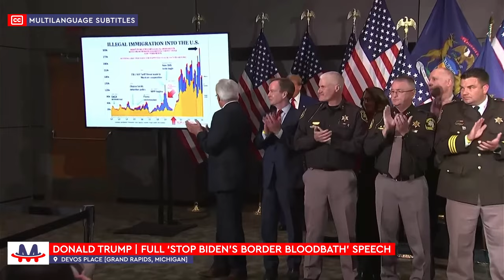🇺🇸 Donald Trump | «Stop Biden's Border Bloodbath» - Full Speech in Grand Rapids, Michigan [CC]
🫡 Welcome to MAGNONEWS, your trusted source of BREAKINGNEWS, by the people, for the people!

ℹ️ MAGNO NEWS bring you live and multilanguage subtitled the latest in politics, covering elections, press briefings, and major political developments from around the globe. Tune in to stay informed with real-time updates on what's happening in the world.

👉 Catch us LIVE on YouTube, X, Facebook, Twitch, Rumble, and GETTR for the most important stories shaping our future. Be part of the conversation and see the news unfold with us!

💬 Activate the subtitles using the [CC] button on YouTube and choose your language in the video settings.

© Copyright - To reuse our content, request consent by email.

📹 Live streams and video content via Reuters account number R00047558, Telemedia Press, Political Organizations, Public Domain Sources.

IMPORTANT NOTE!
MAGNO NEWS does not support any conspiracy theories about election results or other matters that do not comply with YouTube Policies. We are not responsible for statements made by third parties, such as political candidates.